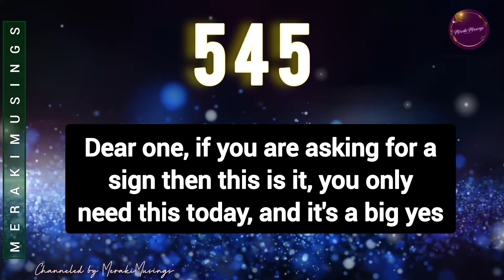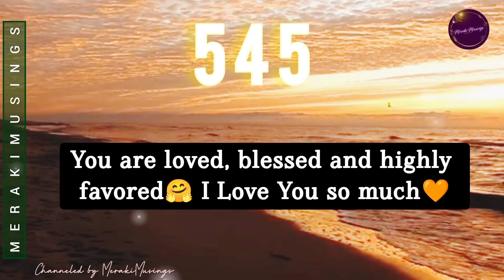545 It's Time !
545 It's Time !